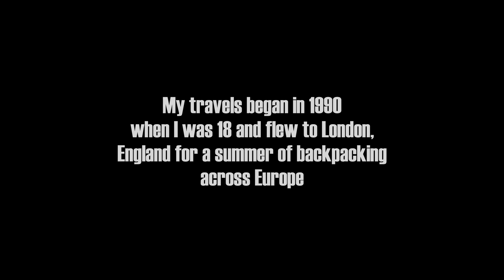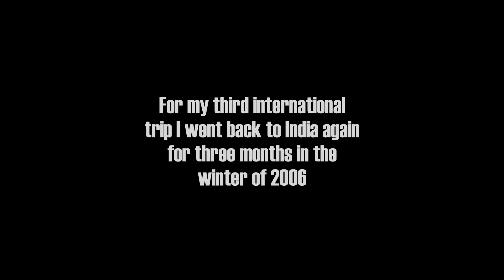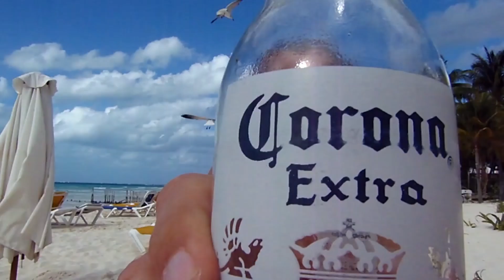7 YEARS OF BACKPACKING AROUND THE WORLD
A look back at the early days of filming my world travels, from 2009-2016.

Video created by Gabriel Morris, who is the owner of all video or photo content.